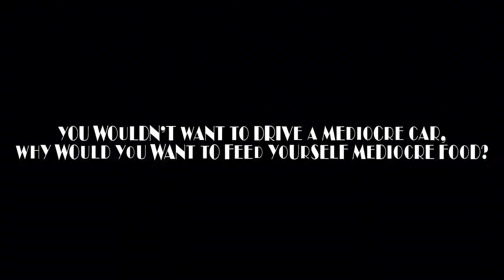Add Color To Your Plate (PSA)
Hello, this is a previous project i did over healthy things to do to well be healthy. I learned it in biology class and thought after so long of thinking about what to do a psa over I'd do it over this! it actually took like 10mins. to think this up, but i was in rush to come up with something. So Color corrected it, used stop motion, and threw some 3d text in it. I had to use at-least 2 things i learned in the class, otherwise I'd actually prefer no 3d text, but what do you think?